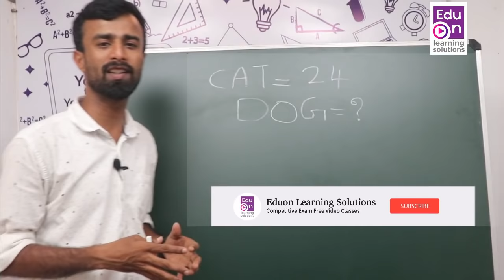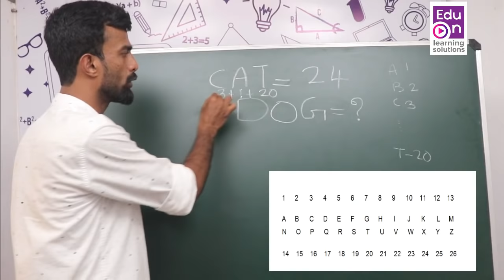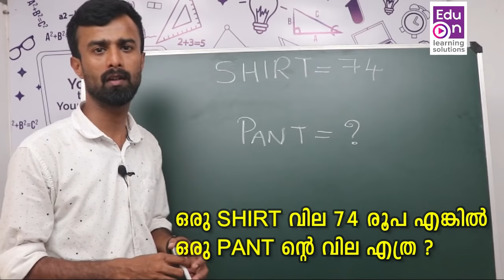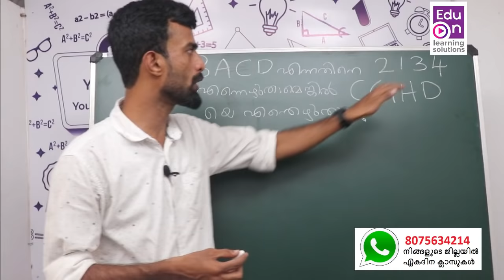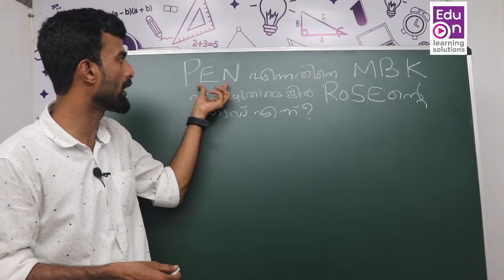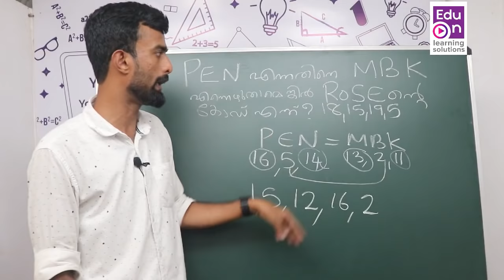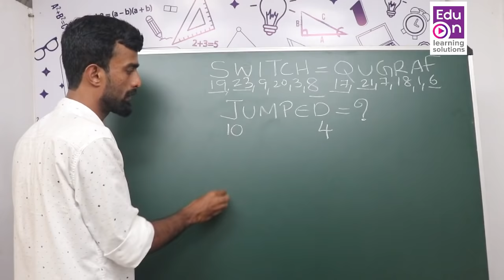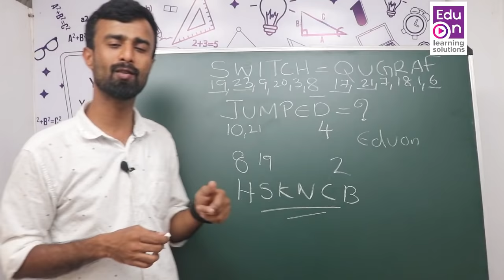കിടിലൻ ചോദ്യങ്ങൾ😍👌|REASONING For LDC and KAS|LDC Maths|LGS Maths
Reasoning Questions for LDC/KAS
Learn smart.Be Happy.

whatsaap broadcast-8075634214